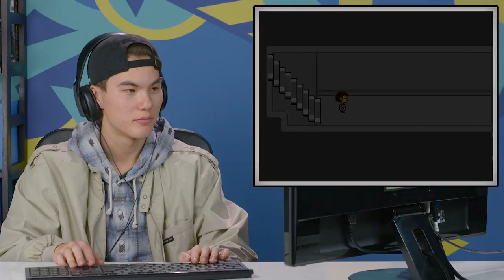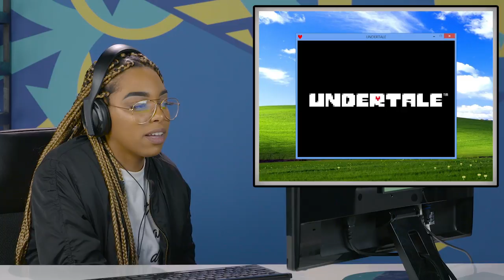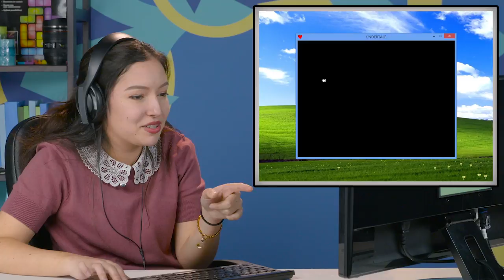FINAL EPISODE! | UNDERTALE - Part 8 (React: Let's Plays)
Undertale walkthrough with Reactors! Watch the bonus episode featuring genocide & pacifist endings

Associate Producer -  Derek Wells & Marc Schneider
Production Assistant - Kenira Moore & Kyllis Jahn
Editor -  Rachel Lewis & Marc Schneider

Let's Play #92 - FINAL EPISODE! | UNDERTALE - Part 8 (React: Let's Plays)